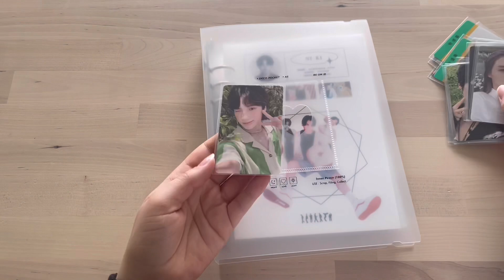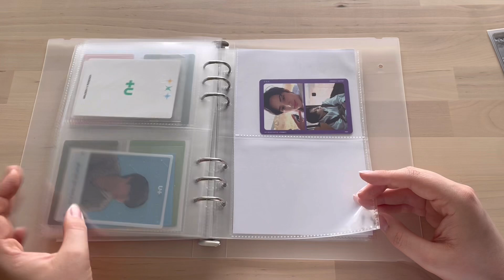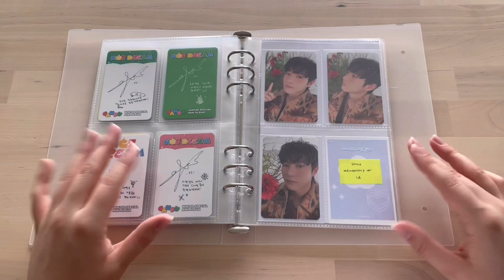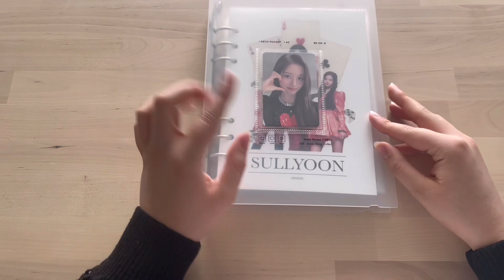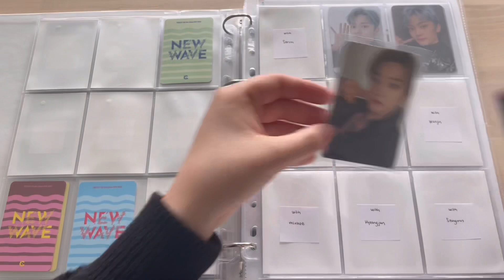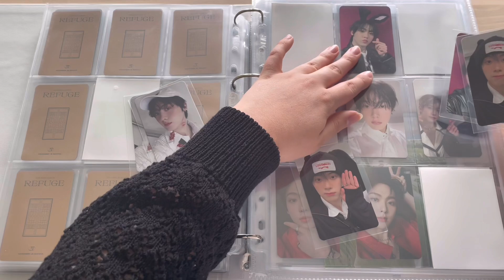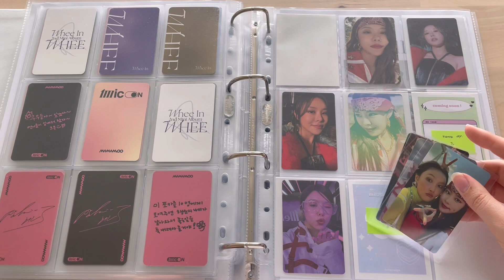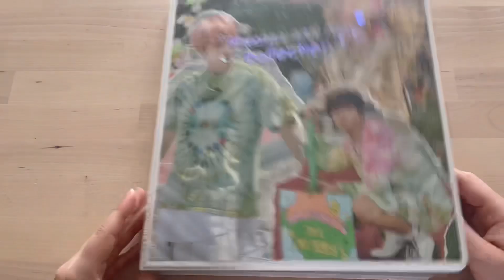Storing new photocards into my binders! #33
about me:
name: Elsa
pronouns: She/ her
age: 21